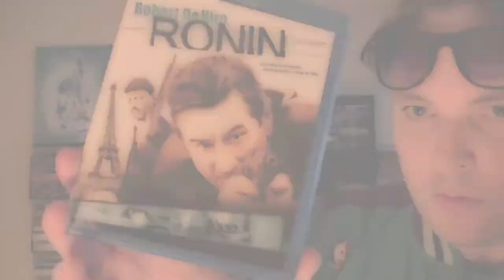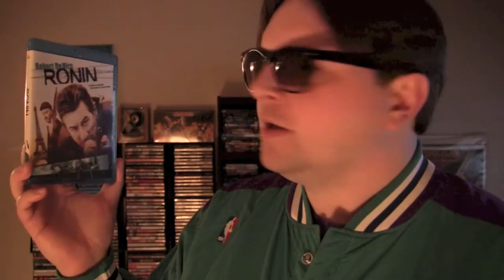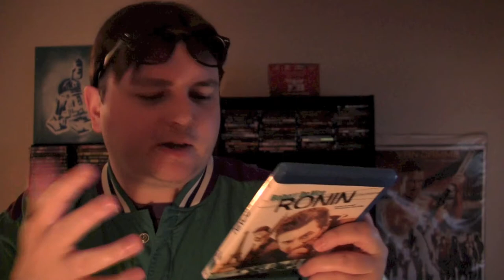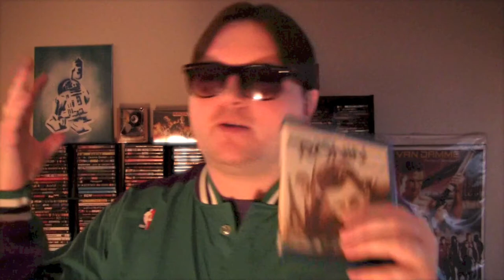RONIN blu-ray review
The Goat reviews the blu-ray of the Bobby D espionage thriller Ronin (1998) starring Robert De Niro, Jean Reno, Natascha McElhone ,Stellan Skarsgård  and directed by John Frankenheimer.